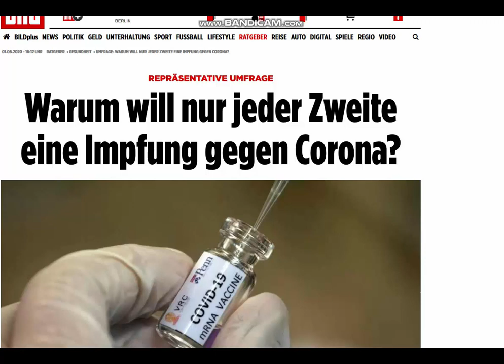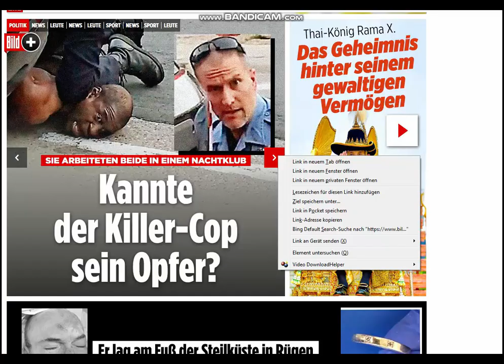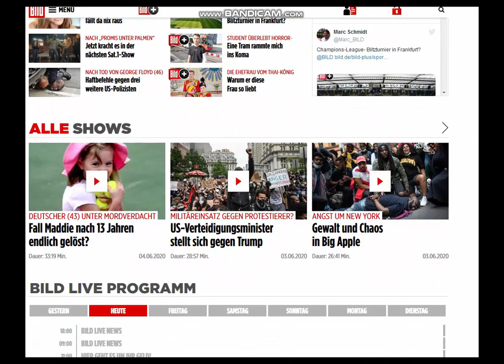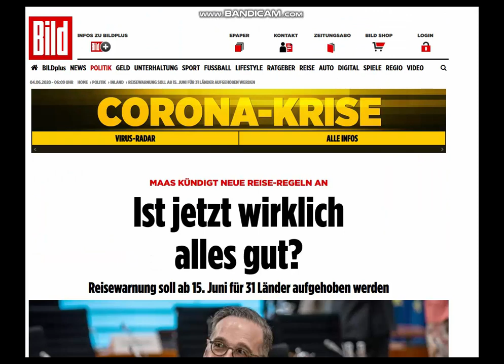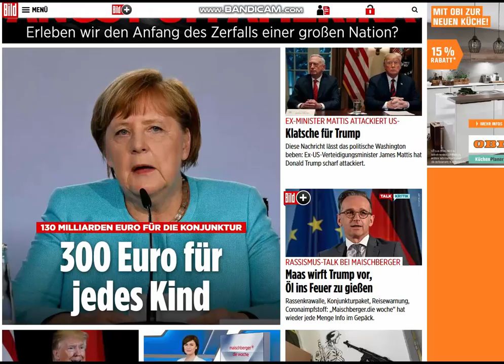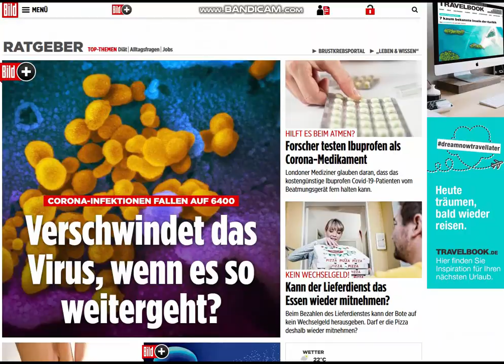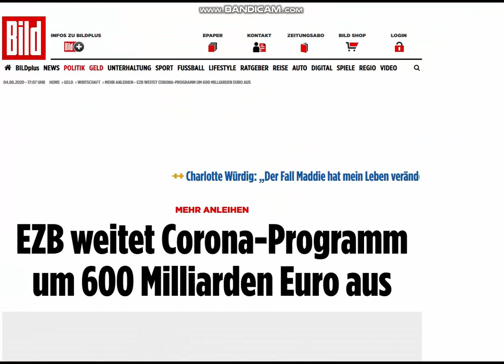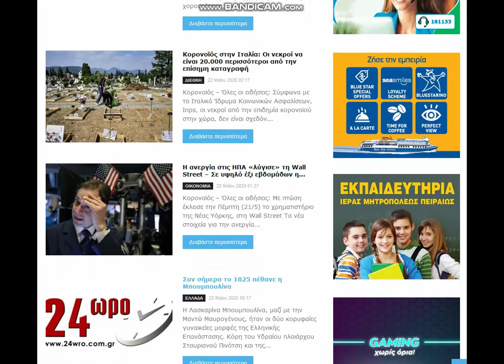04.06.20 , news ( de & gr )